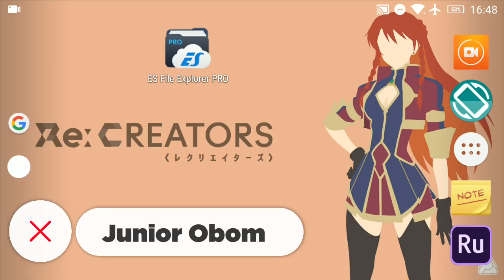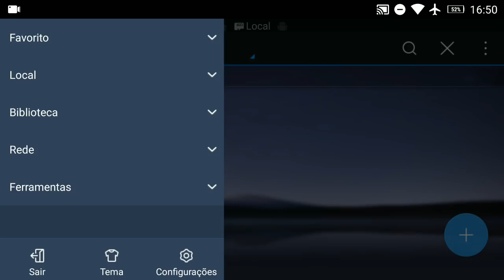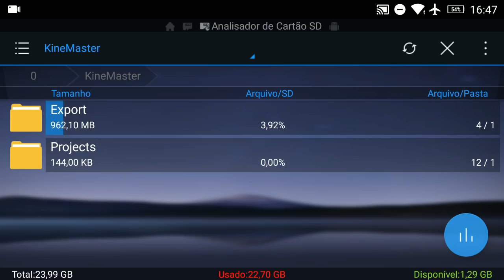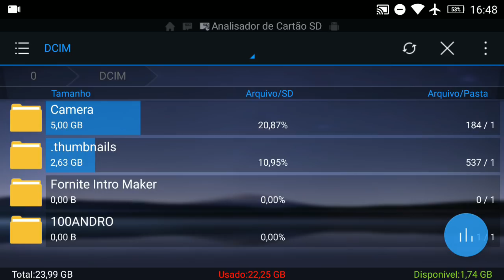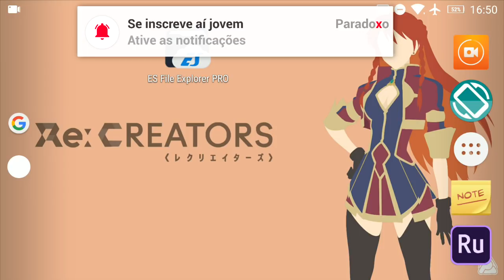Como usar o analisador de arquivos do ES File Explorer Pro - Economize memória no celular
O gerenciador Es File Explorer Pro tem uma função muito útil e interessante que é capaz de te ajudar a economizar a memória do seu aparelho, saiba o que é e como utilizar em mais esse tutorial. Espero que curtam jovens!